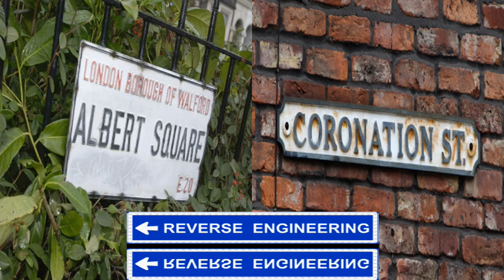Eastenders V's Coronation St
Eastenders V's Coronation St (Reverse Theme Tune)